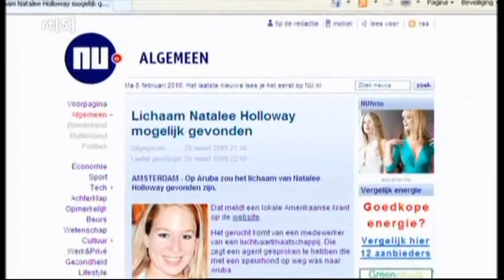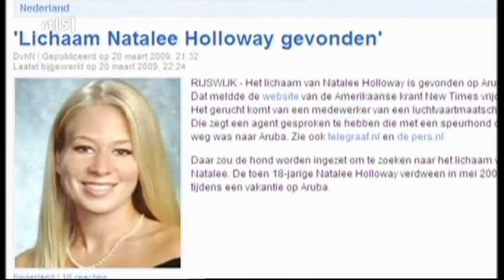Joran speaks . . AGAIN - 2/8